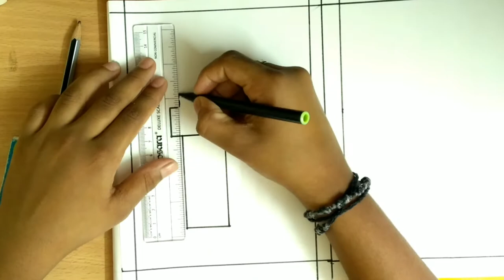drawing London clock tower / easy // Ranjith Creative corner